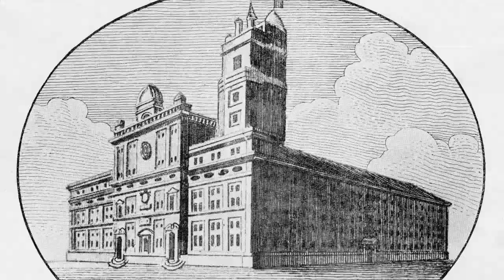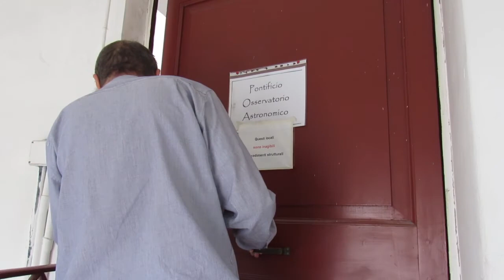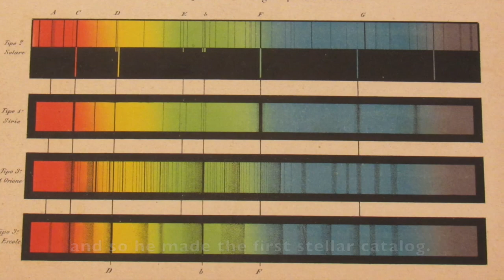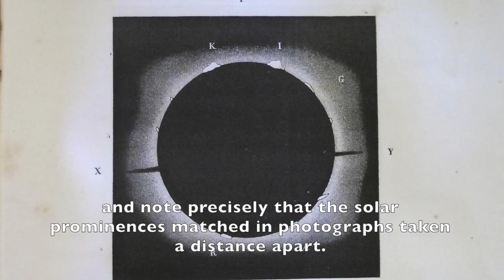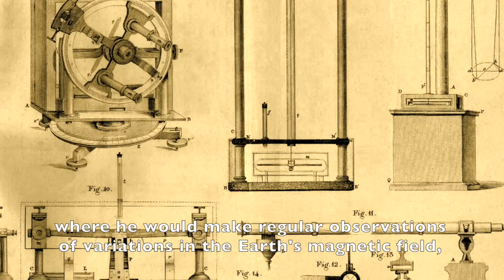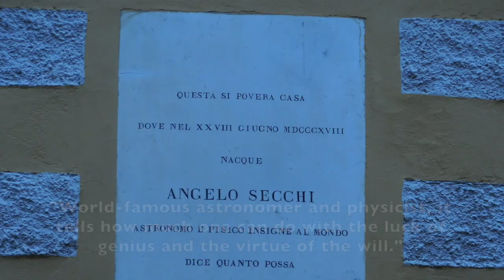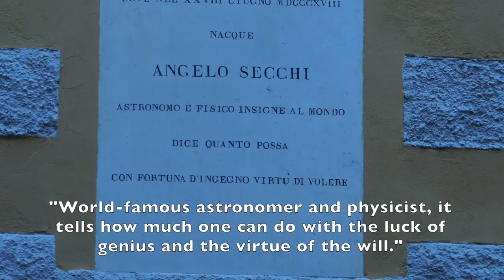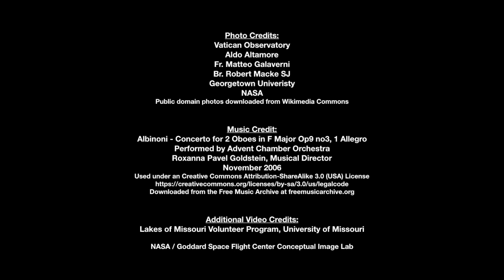Fr. Angelo Secchi S.J., Jesuit Astrophysicist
Fr. Angelo Secchi, S.J., father of astrophysics, is one of the greatest astronomers you have never heard of.  Discover why, and find out about his contributions to stellar spectroscopy, solar physics, terrestrial magnetism, meteorology, and oceanography.  This video features contributions from Ileana Chinnici, Aldo Altamore, Fr. Matteo Galaverni, and Br. Guy Consolmagno.

Produced by: Br. Robert J. Macke of the Vatican Observatory.

The Vatican Observatory Foundation (VOF) is the fundraising arm of the Vatican Observatory.

The VOF is a 501(c)3 non-profit organization incorporated in 1986 in the state of Arizona to support the scientific and educational endeavors of the Vatican Observatory, including the maintenance and modernization of the Vatican Advanced Technology Telescope (VATT). While funding for Vatican Observatory salaries and administrative expenses comes directly from the Holy See, funding for the telescope and educational initiatives is derived solely from the generous support of the benefactors of the Vatican Observatory Foundation.